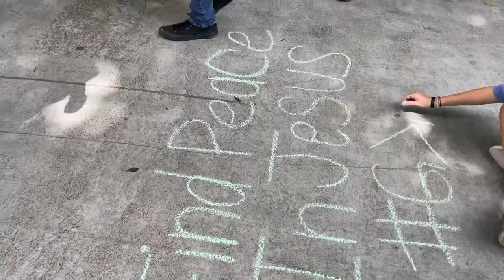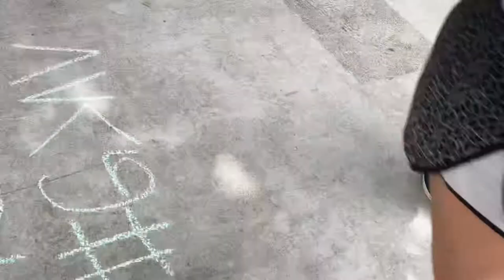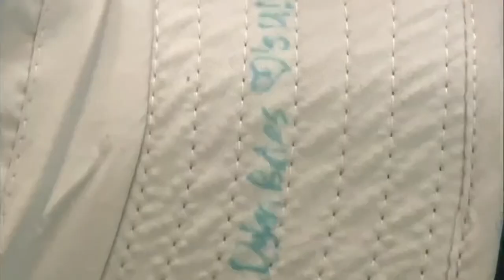Fuge Camp 2021! NGU Edition (Vlog)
Thank you so much to North Greenville University for allowing lifeway to use your campus for an amazing week and amazing event called Fuge! Fuge 2021 was my first year going and it was awesome, we all had some life changing experiences and hope to continue to change lives as we go on! Big shout out to Dorsett Shoals Baptist Church for taking me this year and allowing me to enjoy this experience! Most importantly thank you Lord for allowing me to experience this moment and share it with others! Amen!